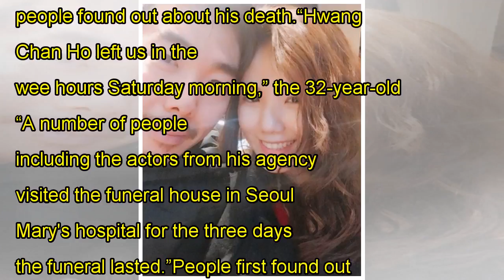​Evergreen's Hwang Chan Ho dies of heart attack